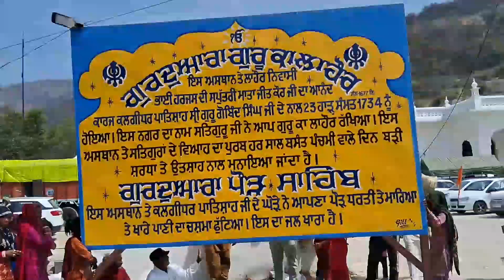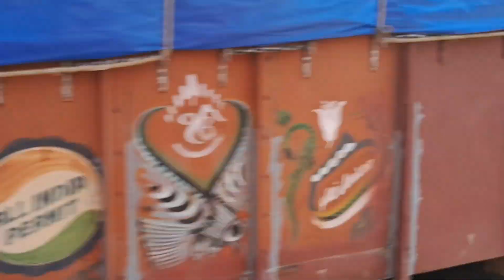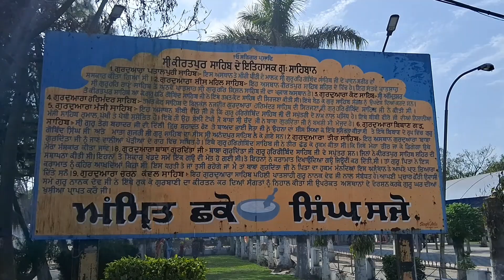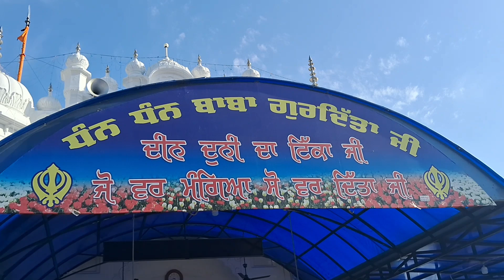ਅੱਜ ਗਏ ਗੁਰਦੁਆਰੇ ਮੱਥਾ ਟੇਕਣ🙏🏽